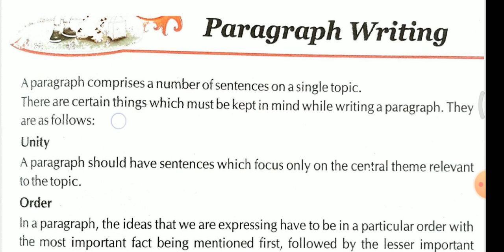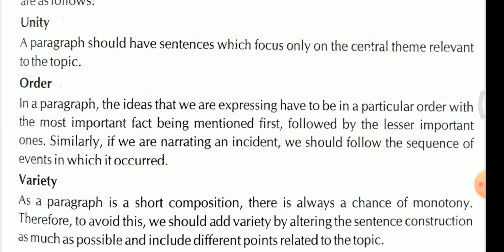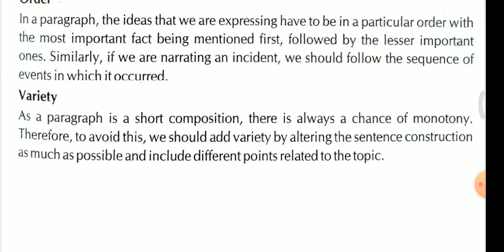ENGLISH: INTRODUCTION TO PARAGRAPH WRITING